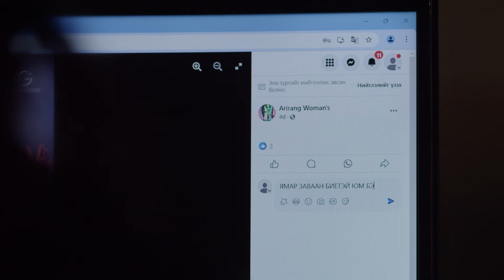Соёлтой байх'ын реклам 😂😅🤣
Биднийг Instagram дээр дагаарай :
Ganaa👉 molganaa
Khatnaa 👉 khatnaaa_
Altak👉 Altak47
Moni👉 moni.gosha